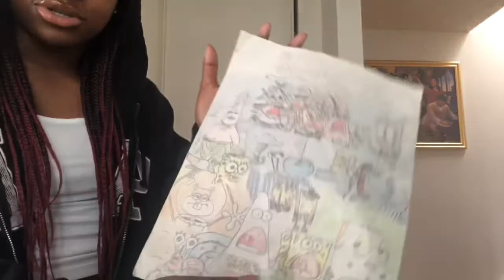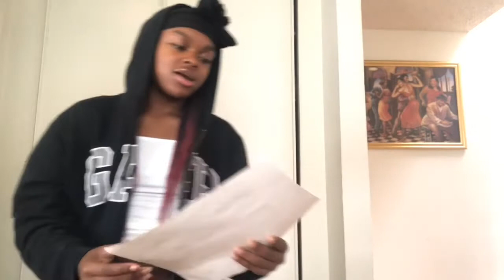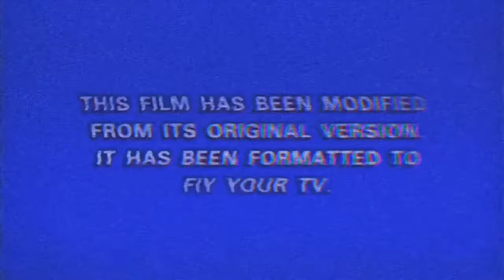RAINBOW COLORED BRACES | my cartoon drawings| Chain on bottom * MUST WATCH*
Lifestyle GoalDigger Sports Family

Hey what's up Saucy Gang!!! It's your girl Nia. I want this channel to be about my everyday life, overcoming my fears, my love for basketball, and my love for family!! I hope you enjoy and continue to follow me along this journey!! ❤❤